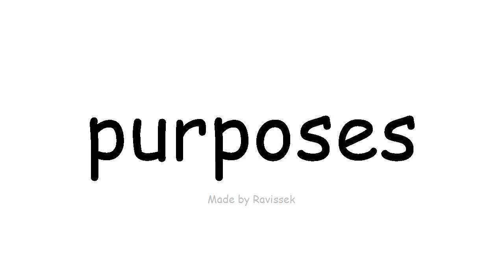学习英语 用途